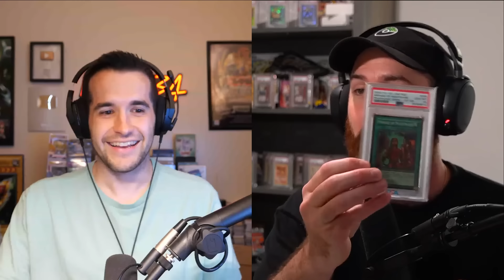Will Yugioh Cards Outlast Pokemon Cards? - PokeRadar Podcast Ep. 9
In this week's episode, we are joined by Phillip,  @Ruxin34   where we discuss Yugioh cards, content and hanging out at Card Party.

Timestamps:
0:00 Welcome Phillip
5:00 Yugioh Anime
7:20 The State of Yugioh Content
9:20 Full Time Content Creator
13:00 Our Youtube Beginnings
15:00 Selling on IG
18:15 Sponsorships
22:00 Yugioh Mystery Packs
25:00 Yugioh Trophy Cards
27:00 Yugioh Tournaments
28:45 Yugioh Market Health
30:45 Pokemon Channel
32:30 MoistCritikal
37:10 Live Breaks and Card Business
40:00 Future of Ruxin34
46:00 Collectacon Charlotte
49:30 Card Life with a Wife
56:15 Collecting other Things
1:05:00 Dragonball Z
1:10:00 Playing the Card Game
1:14:30 Wrapping Up